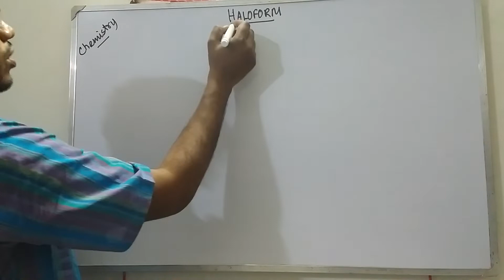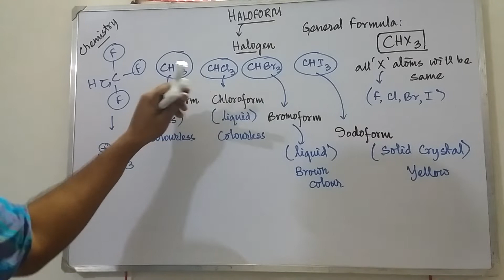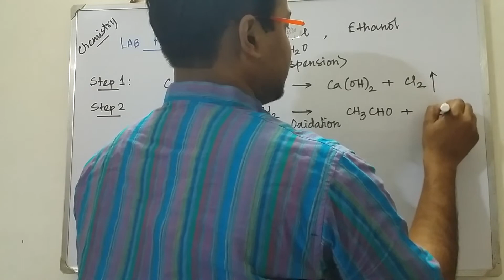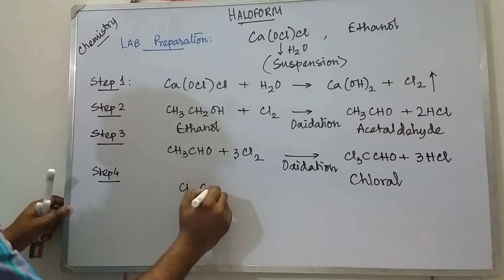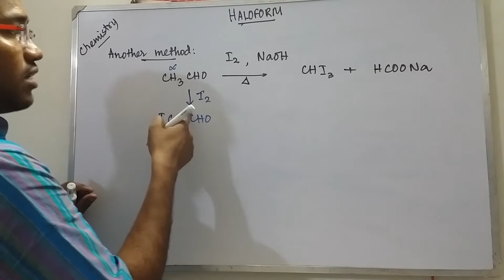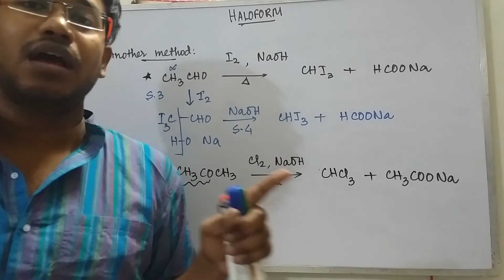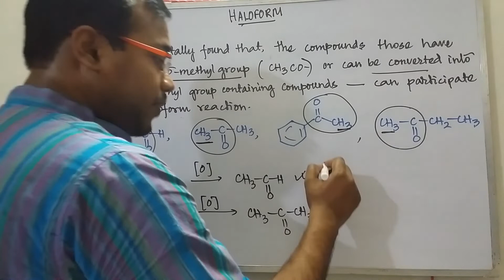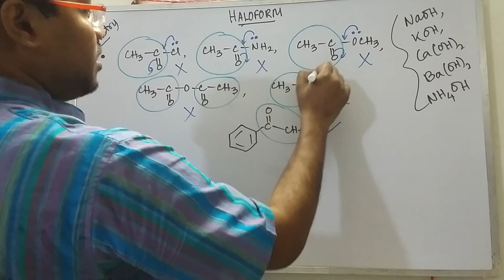Haloform: Part I (Lecture by SD Sir)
Haloform preparation, Laboratory method, general method, conditions of haloform reaction